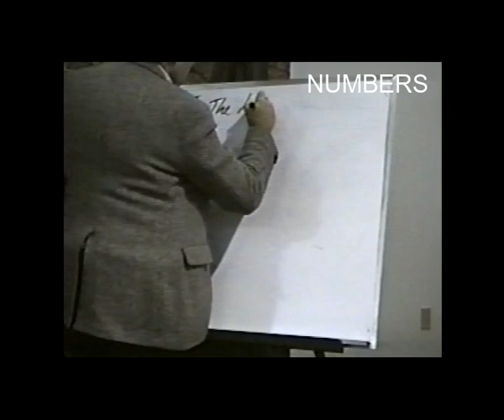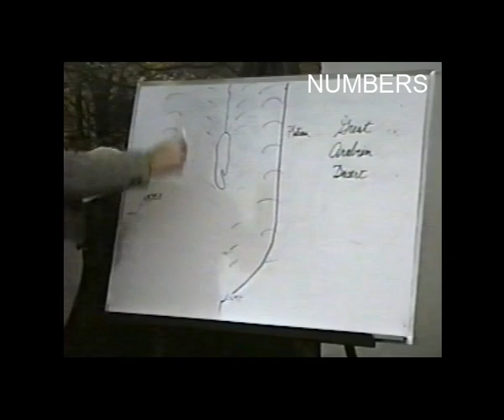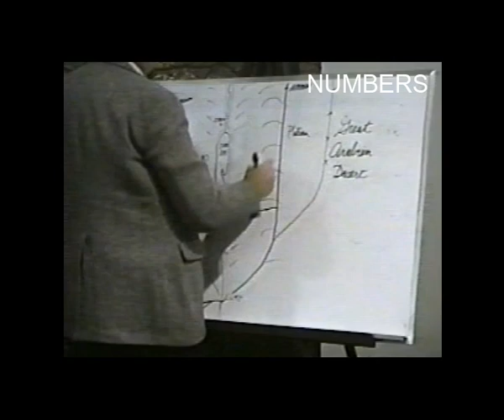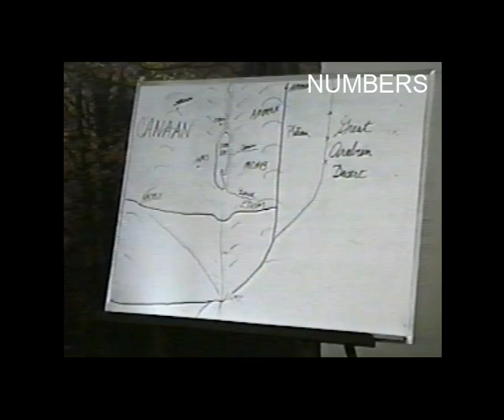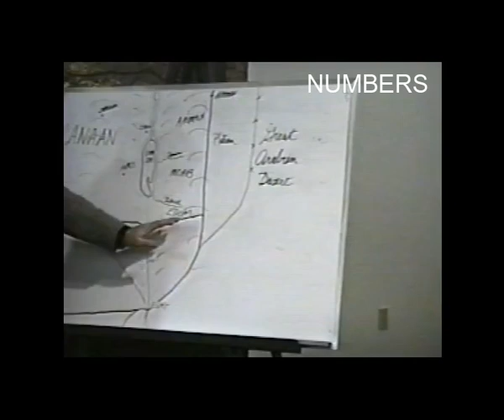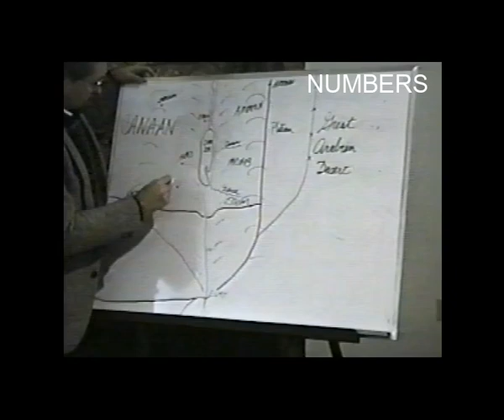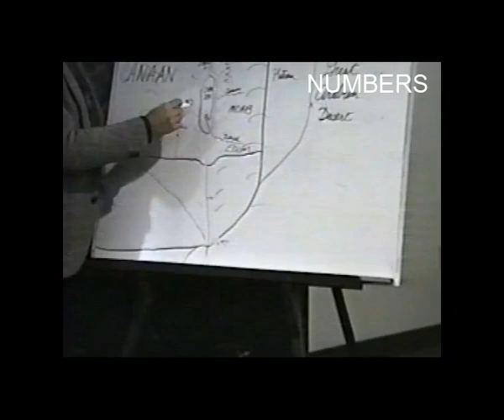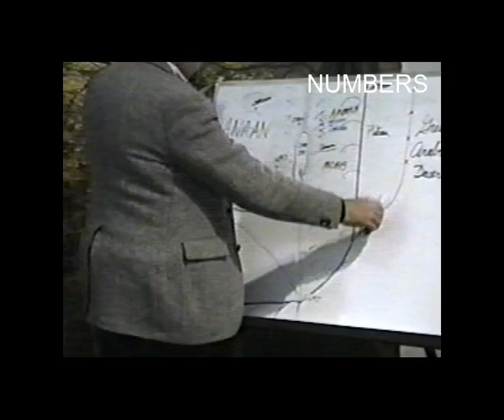12-7-91 NUMBERS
Book recommendations